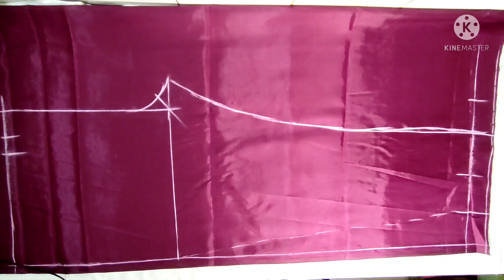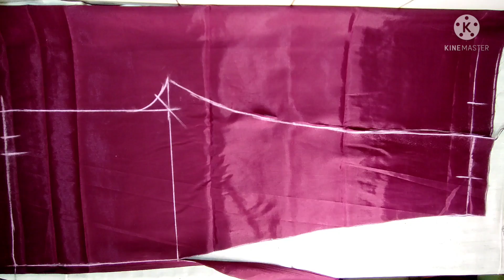Pant cutting or stitching with pocket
Pant cutting or stitching tutorial

Hello everyone 🙃